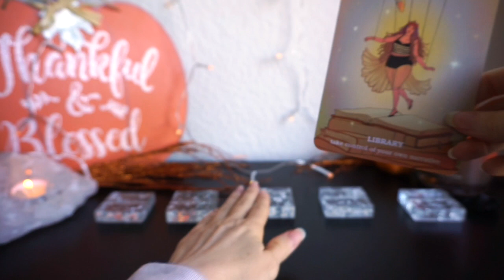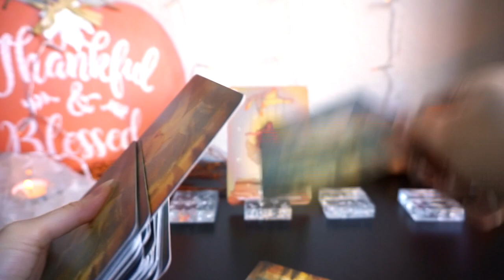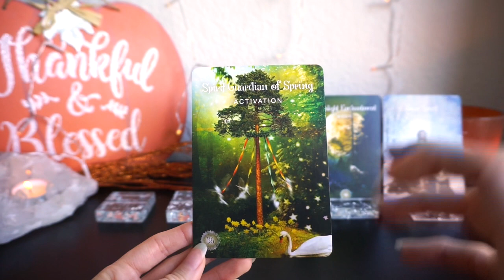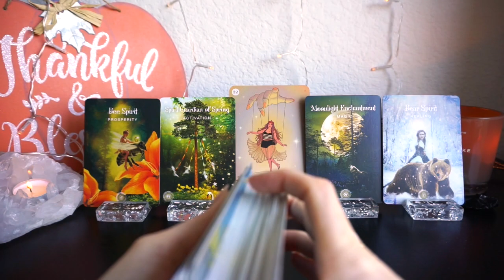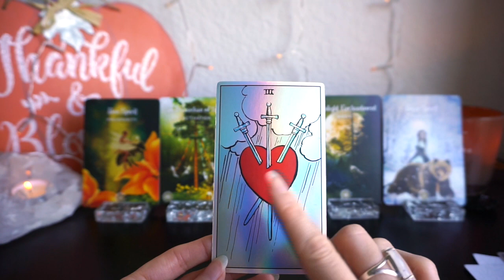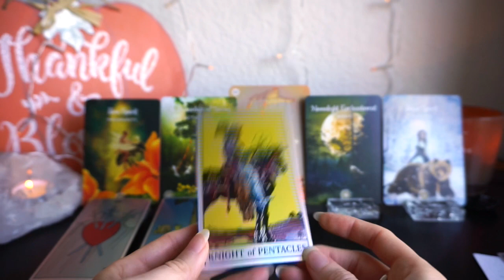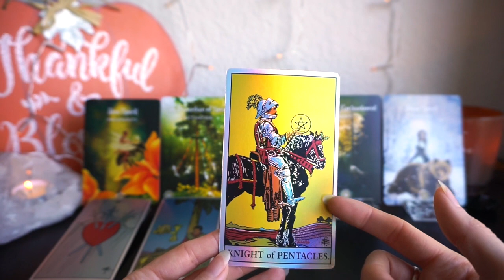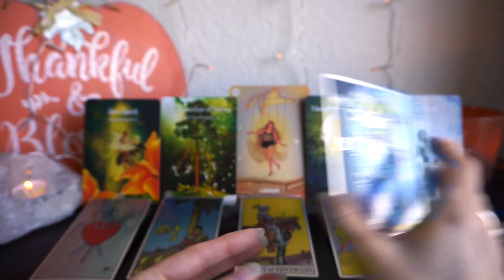GEMINI: NOVEMBER // CALLING BACK YOUR POWER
Decks Used:
Believe in Your Own Magic Oracle by Amanda Lovelace
The Sacred Forest Oracle by Denis Linn
Magicseer Holographic Tarot

♡ ABOUT:
My name is Megan, I'm an Intuitive Empath and Energy Healer.  My goal is to help people Awaken their inner Magic and Heal Spiritually by sharing messages of Personal Empowerment, Peace, Hope, Love and Light.